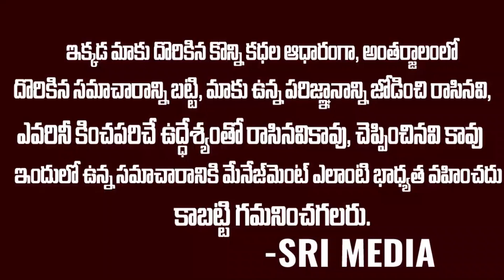5 లక్షలు పెట్టి విస్కీ కొనుక్కుంది.. కానీ ఒక్క బాటిల్ కూడా రాలేదు |Sri media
WATCH :5 లక్షలు పెట్టి విస్కీ కొనుక్కుంది.. కానీ ఒక్క బాటిల్ కూడా రాలేదు |Sri media